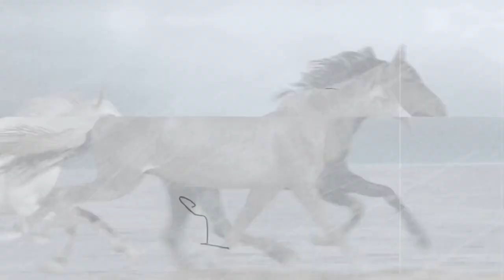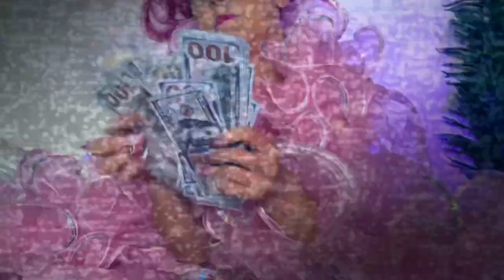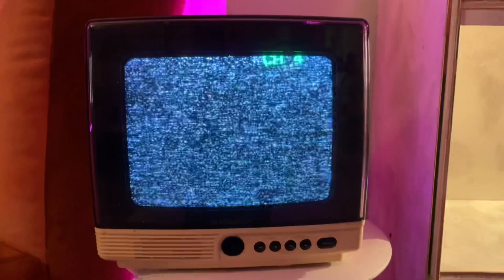Johnny Carson ✨ kelly kidd - official music video Jan 2022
johnny carson
kelly kidd/casey sullivan
produced by casey sullivan

Instagram.com/_kelly_kidd_/

filmed/directed by
Jacquelyn Shannon
Redd Carter

Special Guest Kitten Kay Sera
Instagram.com/kittenkaysera/

johnny carson

bar gigs & motel livin'
big roads have small beginnins'
we're showing up even when the show
can't be won or won over

not a lot but we're makin money
singin songs
& hustlin honey
In my field of schemes
you're the 4 leaf clover baby

lay down
the laundry list of dreams
those stars
are closer than they seem
not in the sky
but on nbc
you'll see
It won't be long
'Till Carson's on
Baby I'm holding you

One day we'll be that rhinestone couple
Johnny's gonna interview
He will light my cigarette
and then ill tell him
in the chit-chat
we're republican rich
but we fuck like democrats
fucking democrats
in only boots & cowboy hats

you never take 'cause your always giving'
that kind of cool gets my blue ribbon
I'm bettin you were born to win
I'm your gamblin' kingpin

you're finding
beauty in the chase
runnin' fast
but love you never waste
we'll get them horses
and a big ol place

one day day we'll be that rhinestone couple
Johnny's  gonna interview
in the chit-chat
we're republican rich

tonight show
we drivin thru the gate
he's pouring whiskey baby
at commercial break
Johnny laughs
you guys are the best
we get a hug
but he handshakes all the rest
someone tell momma
we're headin' west

Johnny's gonna interview
in the chit-chat
we're republican rich
fucking democrats
fucking democrats